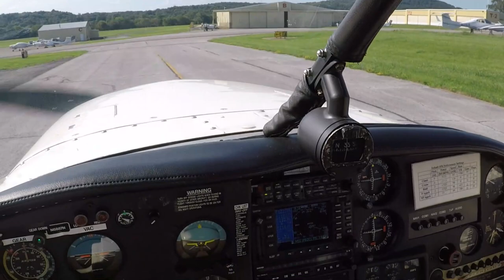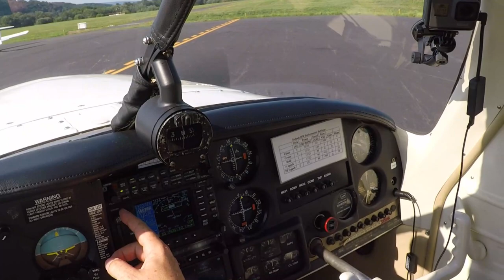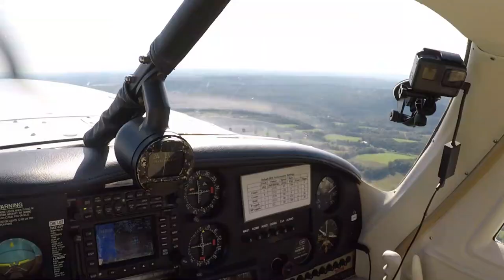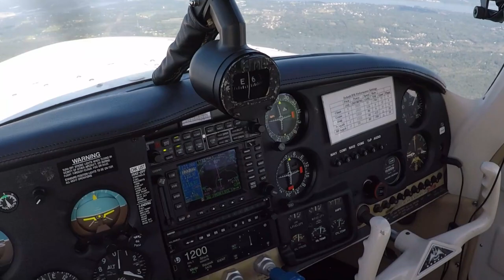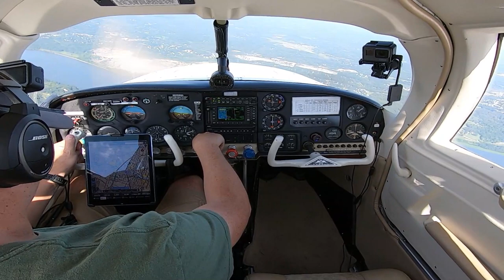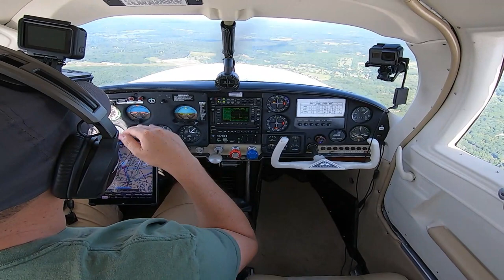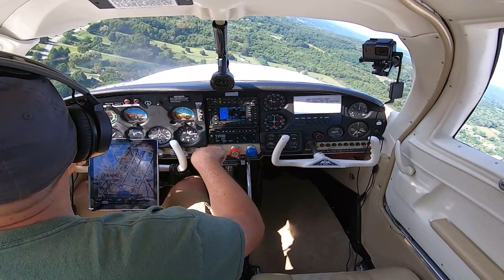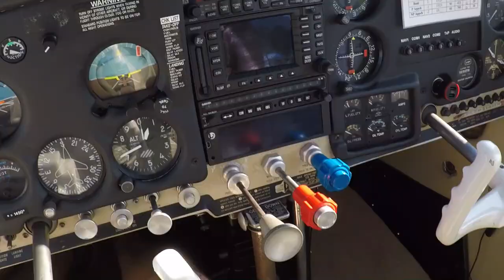Fuel flight to Sky Acres (44N) I Transitioning through Airspace I ATC I Mooney I N6887N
Sorry messed up on the editing on departure.  And its runway 22.  Other then that great flight to Sky Acres.  The Mooney is flying great! Love this bird. Thanks for Flying Along!

Headsets - Bose.com
GPS - Garmin.com